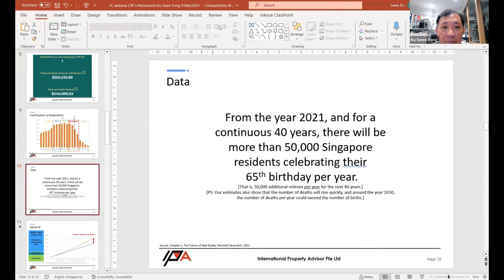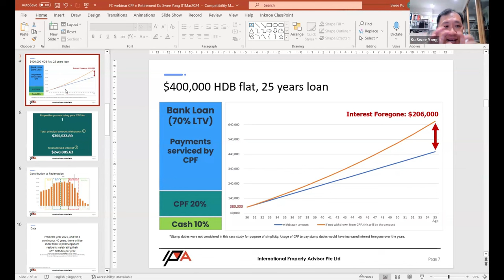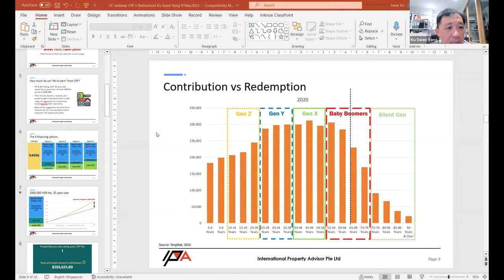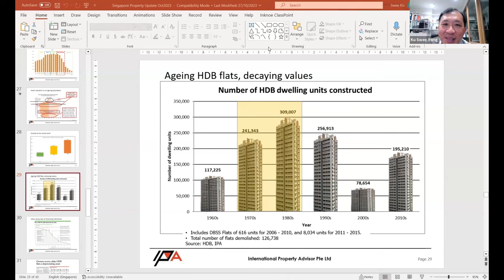Mr. Ku Swee Yong on "Cost of housing as a debt trap for the young Singaporean"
To kick of the first of many forums of 2024, we start with
"Changing the Singaporean Mindset" which has held on 1st March 2024 on Zoom.

This was a discussion on 4 topics by 4 different speakers.

1. Ex-SPH Editor Mr. PN Balji will focus on "Mind and Media".
2. Entrepreneur, Author, Active Volunteer and Ex-NCMP Mr. Yee Jenn Jong on  "Active volunteerism and an international mindset"
3. Property Manager, Mr. Melvin Tan  on "Swiss Canton system and Local Governance"
4. Property Guru Mr. Ku Swee Yong on "Cost of housing as a debt trap for the young Singaporean"

This video covers the portion of Mr. Ku Swee Yong on "Cost of housing as a debt trap for the young Singaporean"

Timestamps:
0:00 Preamble from Prof Tay Kheng Soon introducing the Speakers
3:24 Mr Ku Swee Yong presentation